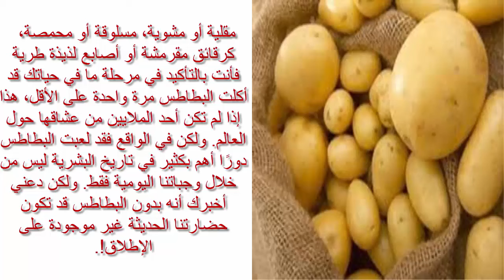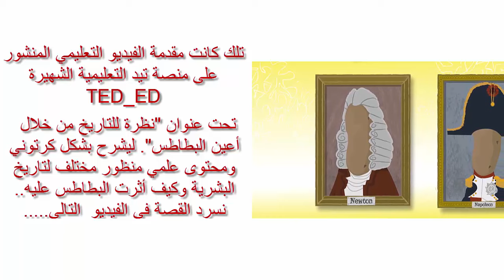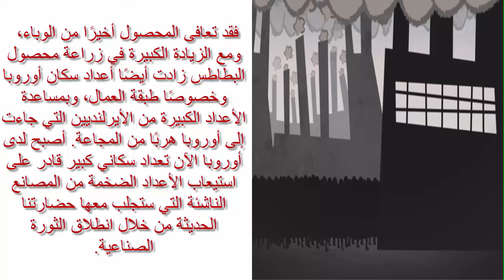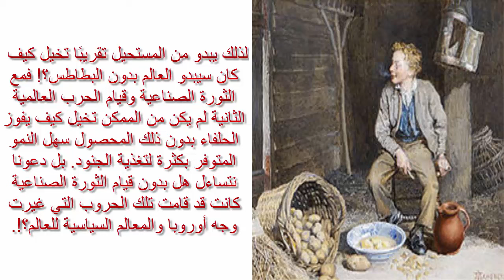حصة تاريخ 2 | البطاطس..من نبتة غير مرغوب فيها الي سبب أكبر مجاعة في اوروبا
المصادر:

فيديوهات وصور مقتبسة من قناة  TED-ED